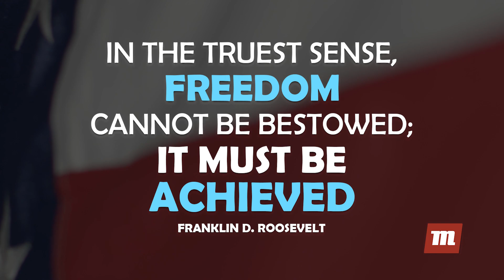Happy 4th Everyone!